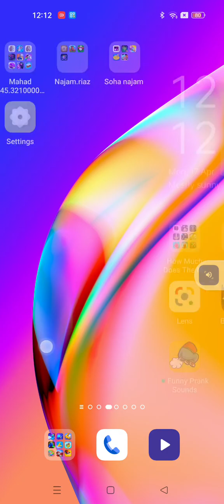17 April 2023